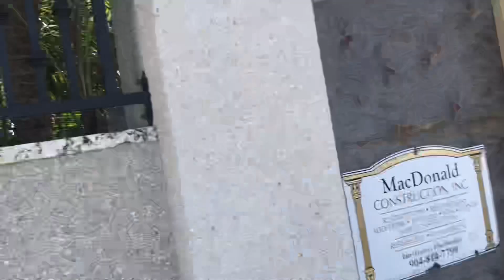Американская свадьба как в кино! Пешком по старейшиму городу Америки Сент Августин Флорида